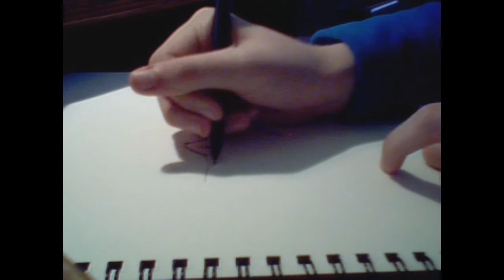Okamiden SpeedDraw - Chibiterasu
I made this one before I left for Katsucon, but the file kept getting screwed up, so I wasn't able to upload it till now.

I DON'T OWN OKAMI, OKAMIDEN, CHIBTERASU, OR THE MUSIC